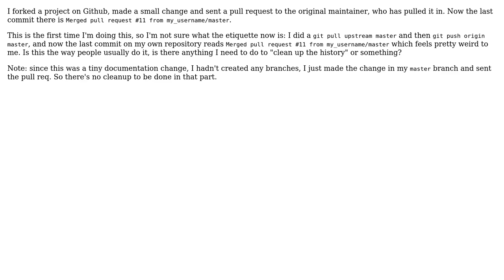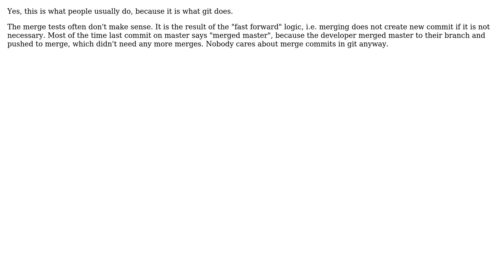Software Engineering: My github pull request was merged, what's the convention at this stage?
With thanks & praise to God, and with thanks to the many people who have made this project possible! | Content (except music & images) licensed under CC BY-SA | Music | Images & others | With thanks to user sundar - Remember Monica user Jan Hudec and the Stack Exchange Network Trademarks are property of their respective owners. You are responsible for your own actions.